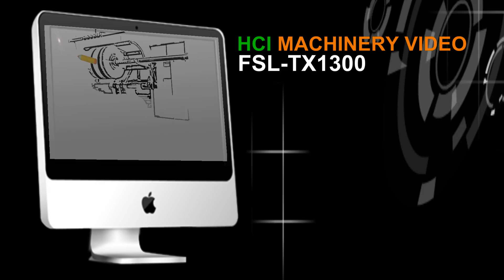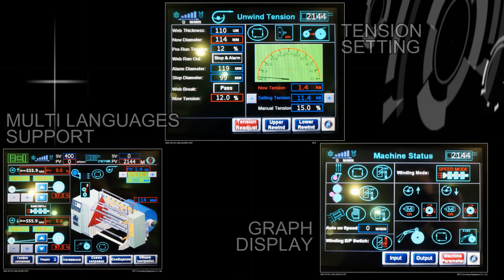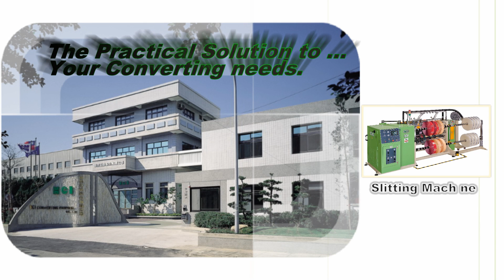FSL-TX Slitter Rewinder for Rewind OD 800mm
FSL-TX High speed 400 m/min Slitter Rewinder and rewind diameter can reach 800mm.